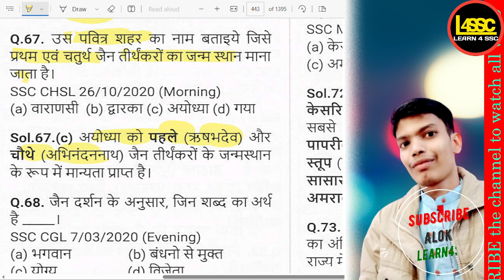कौन सा शहर प्रथम एवं चतुर्थ जैन तीर्थंकरों का जन्म स्थान माना जाता है?, Which city is SSC CGL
writeralok
कौन सा शहर प्रथम एवं चतुर्थ जैन तीर्थंकरों का जन्म स्थान माना जाता है?, Which city is considered the birthplace of the first and fourth Jain Tirthankaras?, Kaun sa shahar pratham aur chaturth Jain Tirthankaron ka janm sthan mana jata hai?